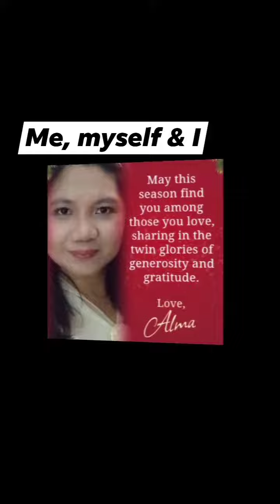compilation of my pic (remembrance)